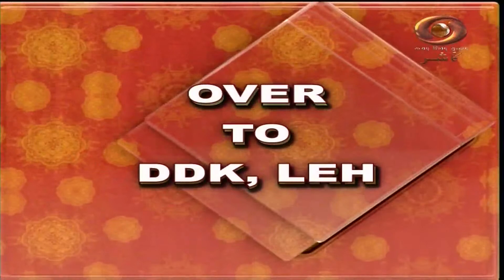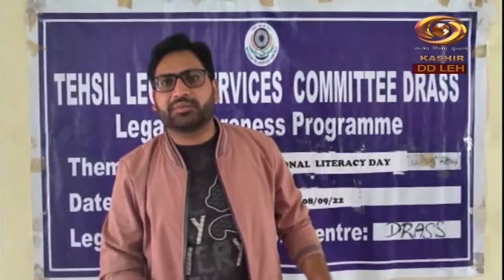Ladakhi News : Latest News and Updates, Special Reports on Ladakh | 09/9/2022